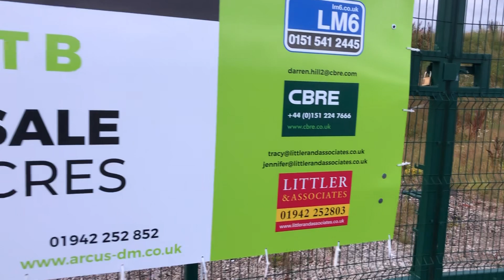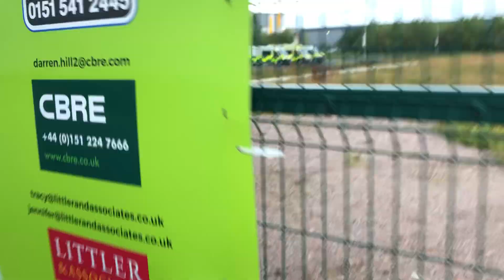Vacant Industrial Land Audit near airport Speke | UK AUDITS